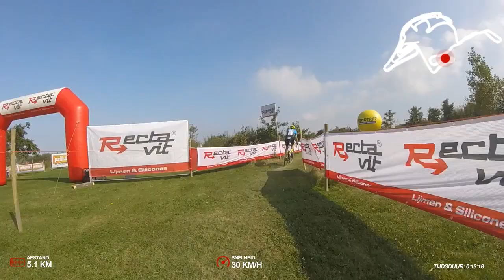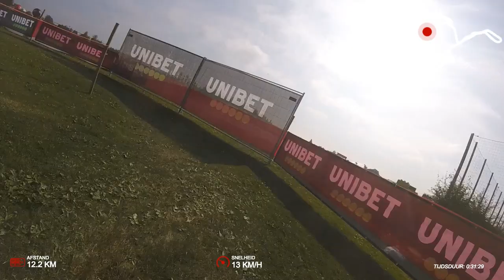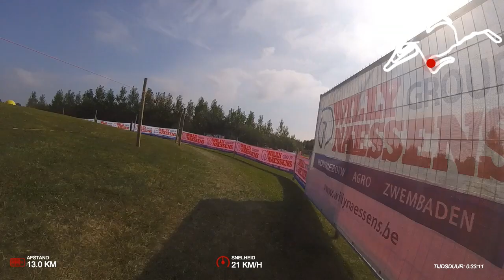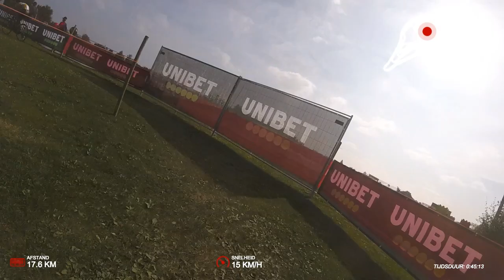CX Bredene 2021 Junioren